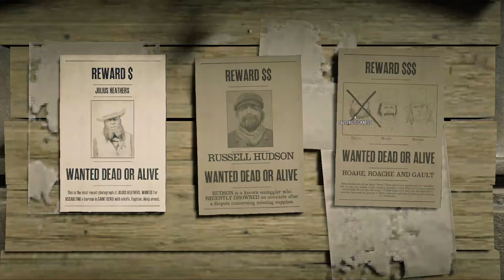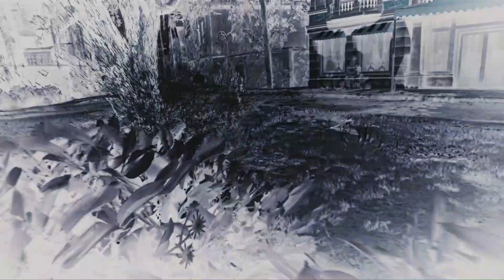EP 104 Highly Legal And Highly Moral Plus Halloween Call To Arms: Sisika Penitentiary